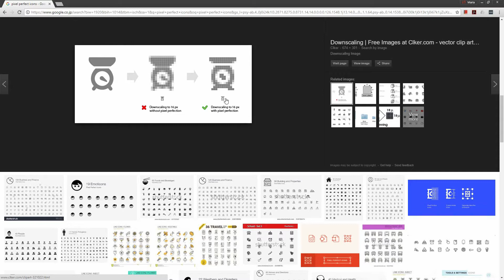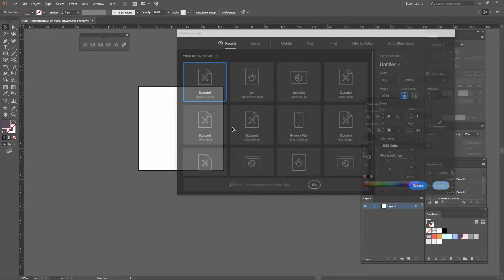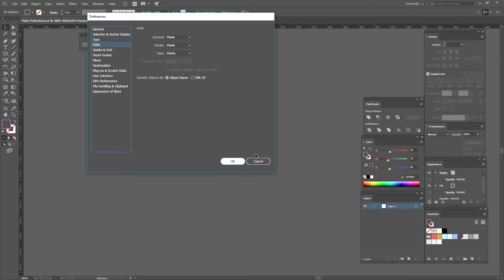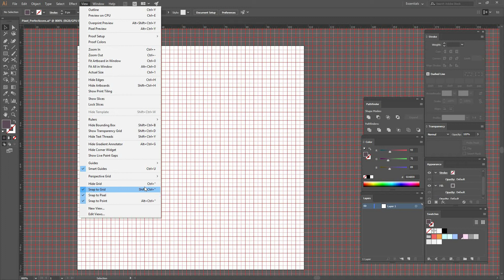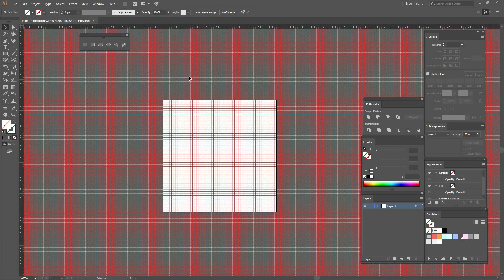01/07 Setting up Illustrator — Graphic Design: Create Your Themed Icons